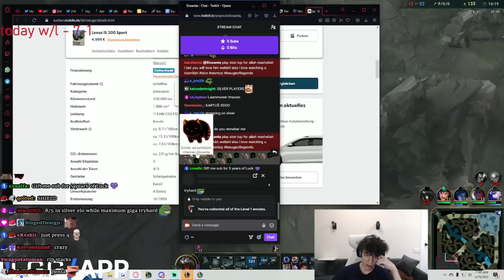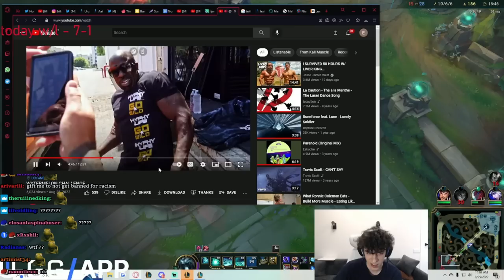1,000 AP KARTHUS GUIDE ON HOW TO STOMP SILVERS